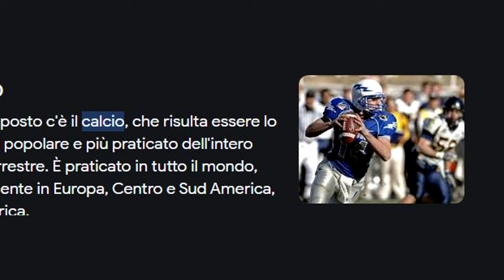Armatura delle meraviglie - Inazuma Eleven GO CS Randomizer - 5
Mark non c'è più, il calcio è bandito e il club sta per essere demolito. L'unica soluzione è l'armatura!